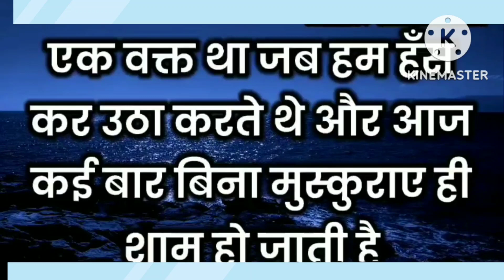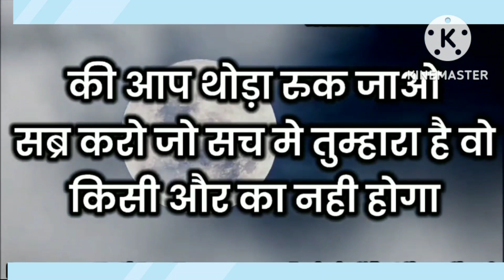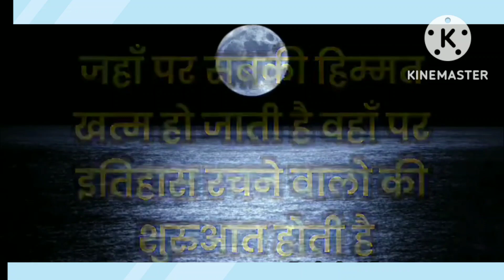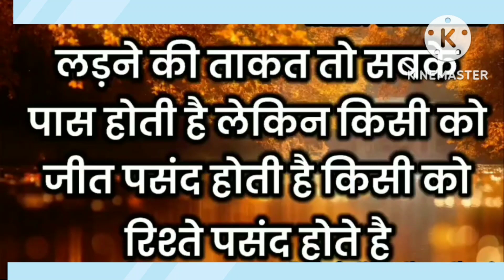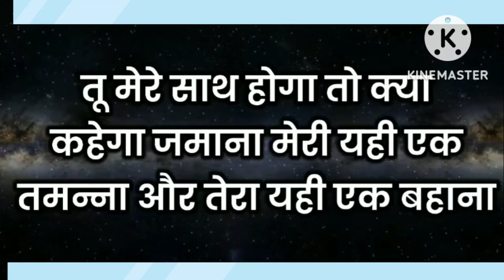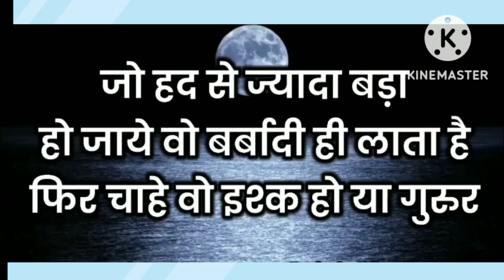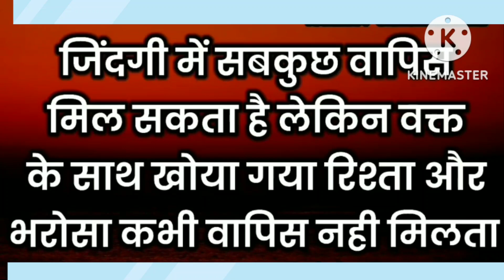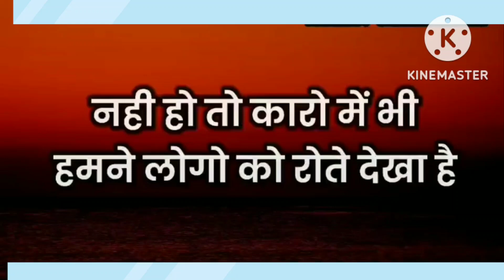कुछ अच्छी गहरी सुकून भरी शायरी |Gulzar shayari |MirzaGalib Shayari |GulzarPoem |HindiQuotes